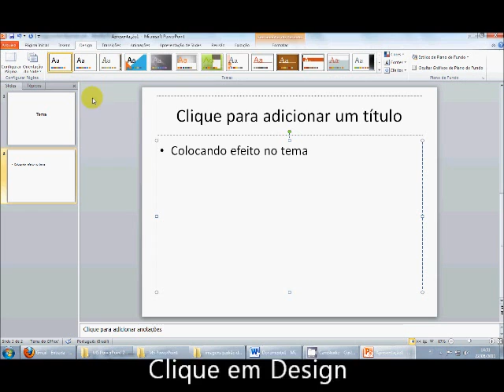MS PowerPoint 2010 - Efeito tema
Esse vídeo ensina a colocar efeito no tema do MS PowerPoint 2010.

HGM